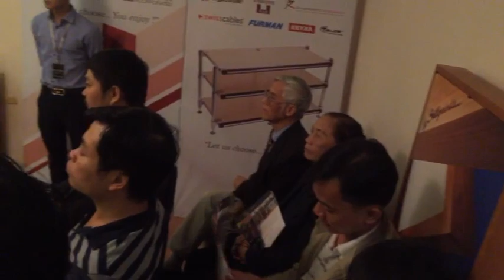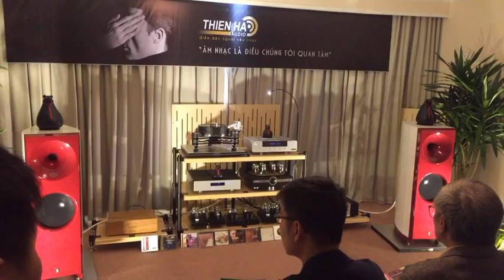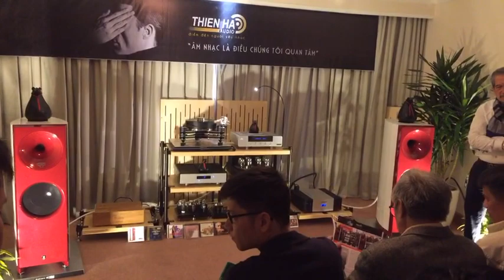Zingali Twenty Evo 1.2 trình diễn tại Hi end Show 2106 tại Deawoo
Zingali trình diễn tại phòng Thiên Hà Audio